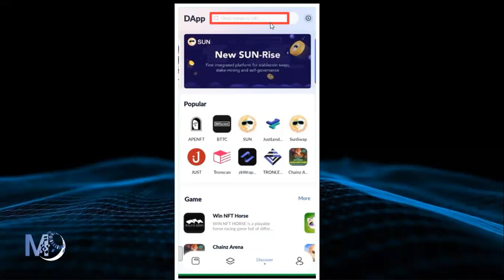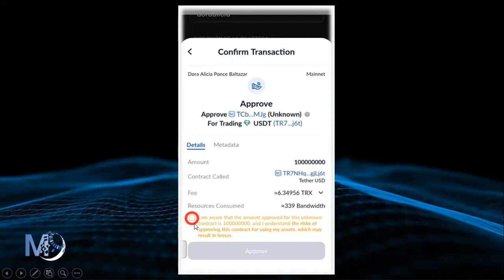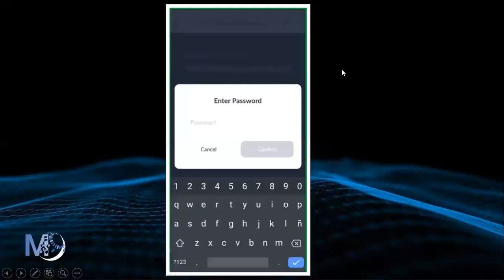🛑COMO ACTIVAR MI NEGOCIO EN ENDOTECH DAISY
Como empezar a ganar dinero con el Smart Contract D.AI.S.Y.?
*Paso 1.- Descargar wallet tronlink pro* 👁️👇👇
*Paso 2.- Recargar tronlink usdt para tu inversión y 250Trx para los fees*

*Paso 3.- conectar el LINK de referidos en la parte del navegador de tronlink, asi te uniras a mi equipo de ayuda para siempre* 👇

inversion minima *$100usd* dolares, el contrato inteligente no lo puede manipular nadie, ninguna persona, ninguna empresa, ya que esta en la cadena de bloques (BlockChain), *INVERSION DESENTRALIZADA*  las ganancias estan Garantizadas. El Smart Contract *D.AI.S.Y. NADIE LO POSEE, NADIE LO CONTROLA, NADIE PUEDE CAMBIARLO*